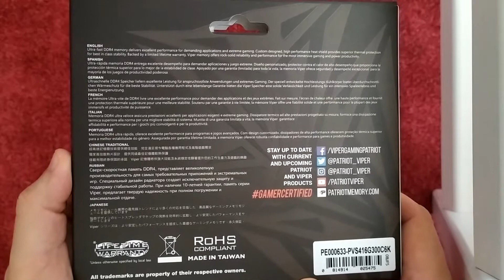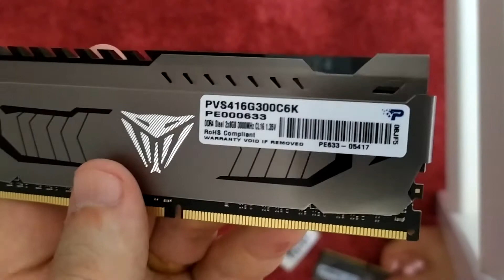Patriot Viper Steel Series 16GB KIT DDR4 3000Mhz CL16 (Unboxing)